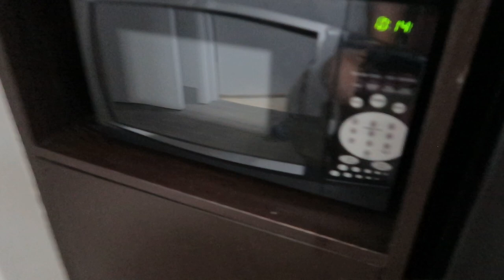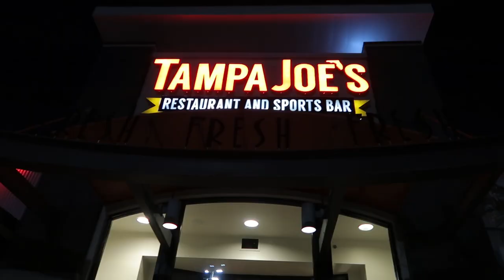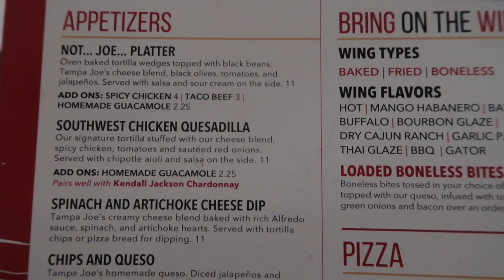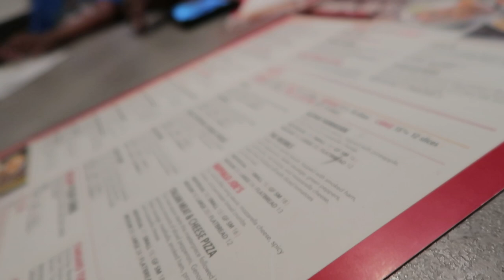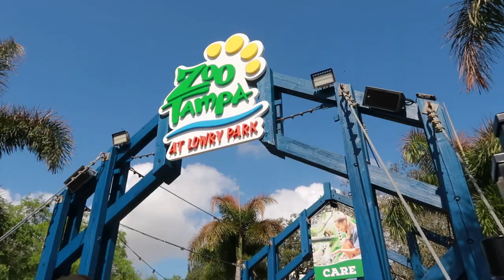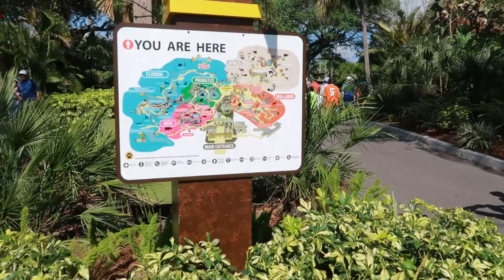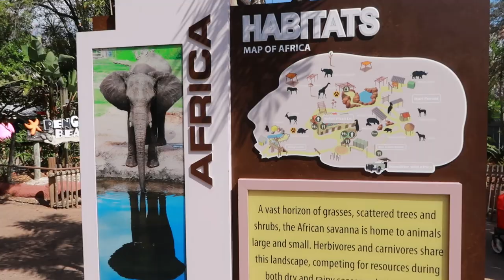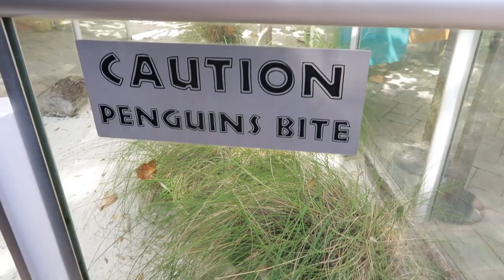First Family Spring Break to Tampa, FL | Clearwater Beach & Tampa Zoo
Hey Family!
We're in Tampa for spring Break this year!

Canon G7x mark ii
             OR
Canon M50